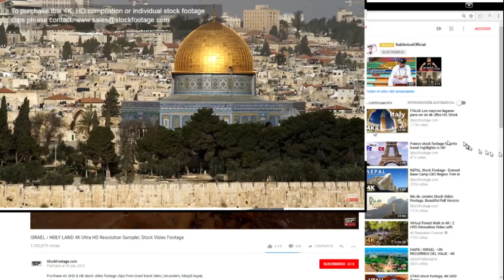CAMINO A JERUSALEN DESDE TIERRA SANTA